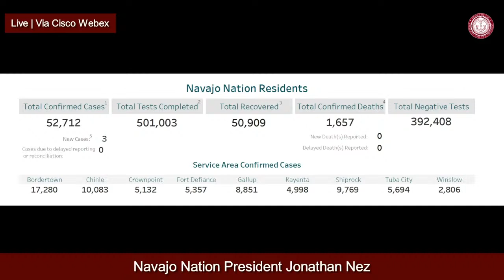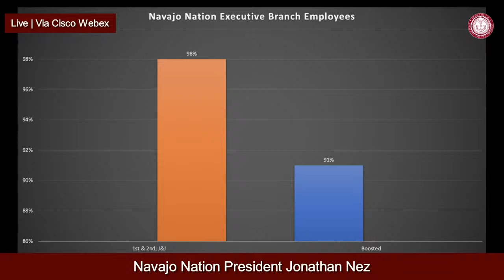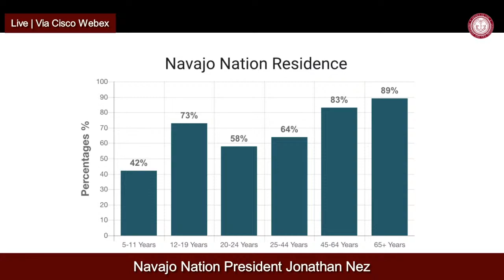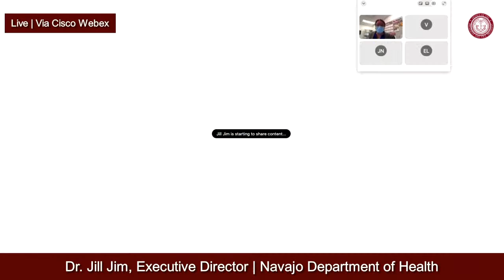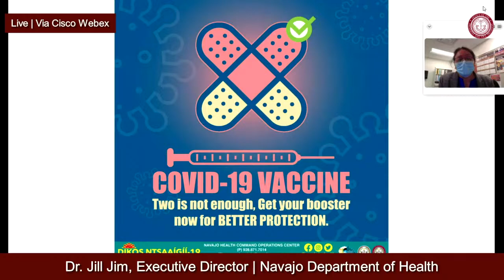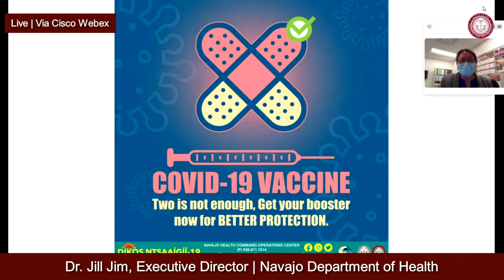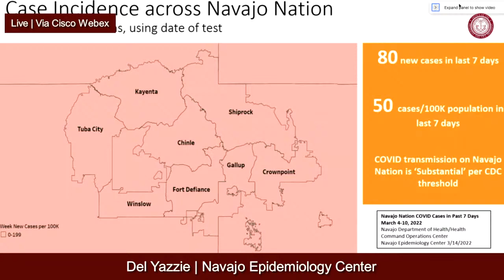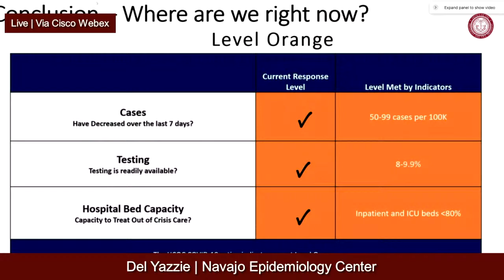LIVE TOWN HALL MEETING 03.15.2022